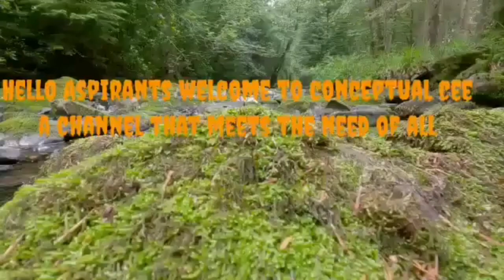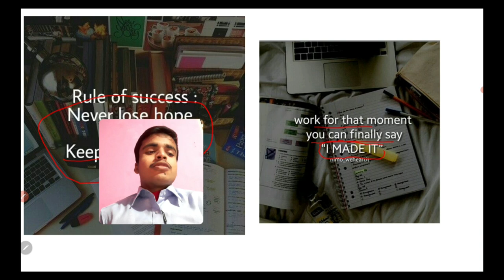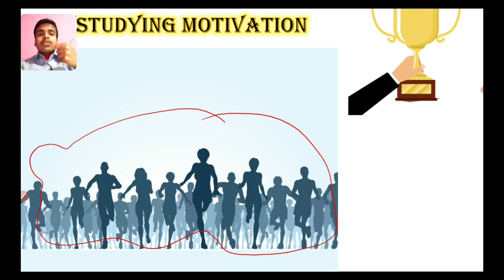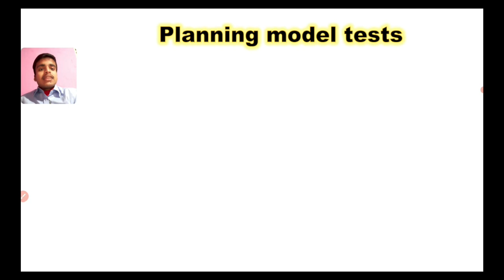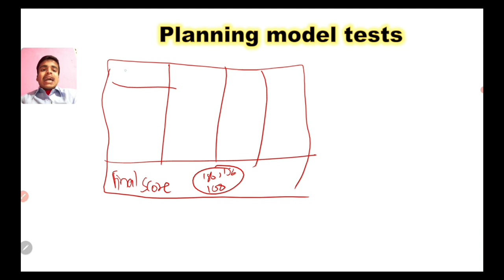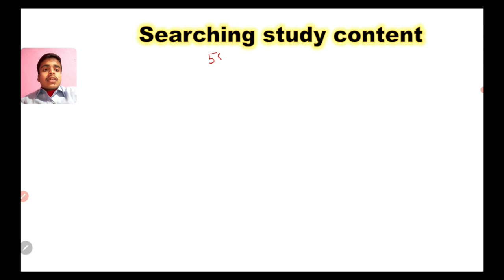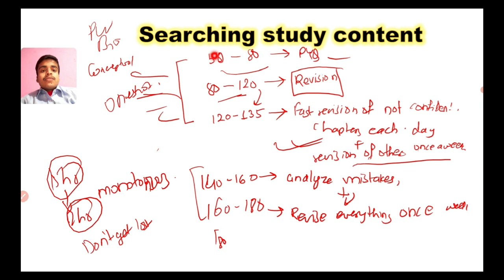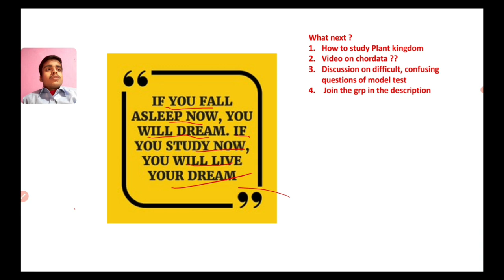Lets conquer the target , model exam plans , Studying motivation , Study content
cee 2023
how to study long hours
Aashik Jha
Time stamp
0:00 start
0:23 introduction
2:25 Study motivation
11:15 Planning Model tests
14:32 Searching your study content
21:42 Next video
References for video lectures :
 @PhysicsWallah   for all
 @BiomentorsClassesOnline   for biology
Get the revision contents on our FB group
Best Of Luck
        Regards ,